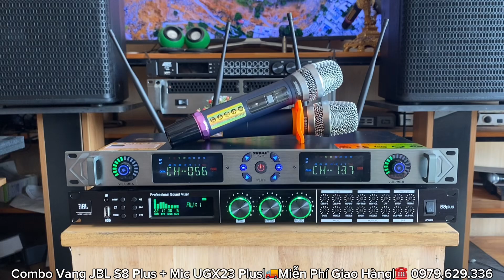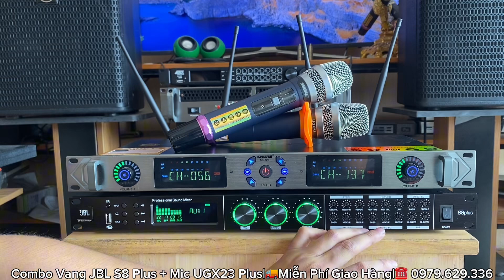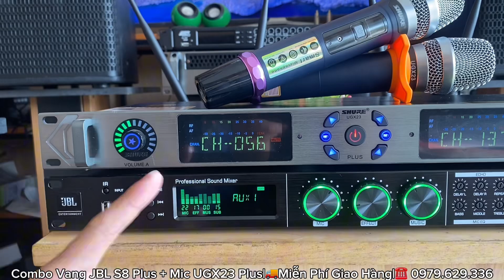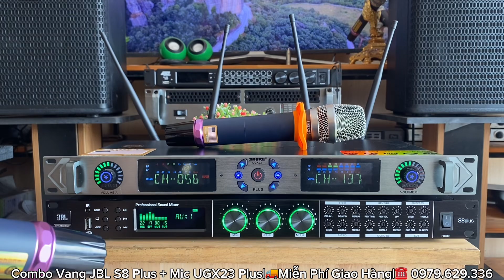Khuyến Mại Combo Vang JBL S8 Plus + Mic Shure UGX23 Plus Quốc Dân “NGON BỔ RẺ”